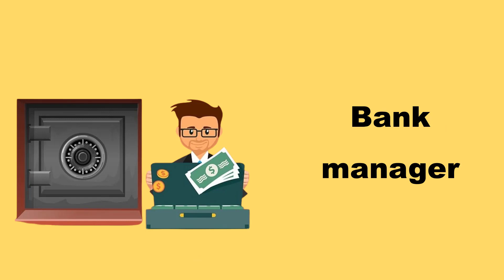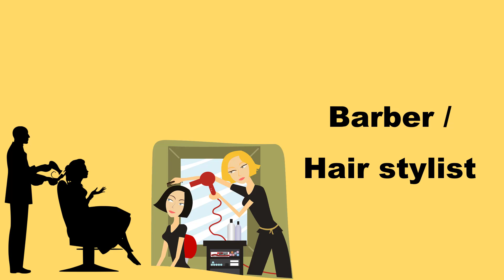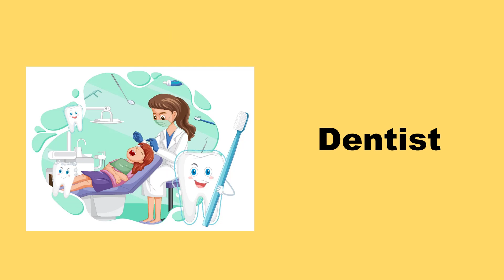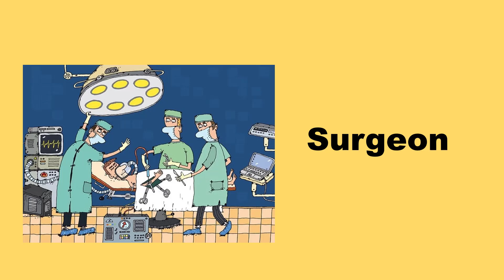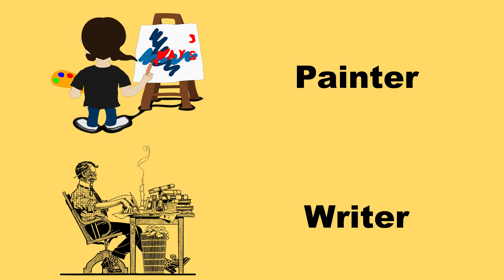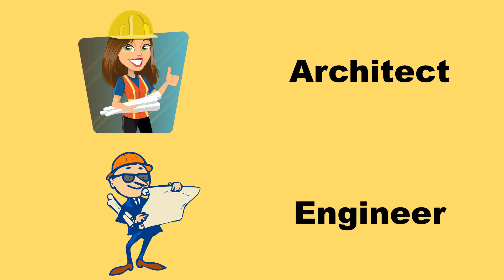Jobs in English - Learn English for kids - English educational video for Kids